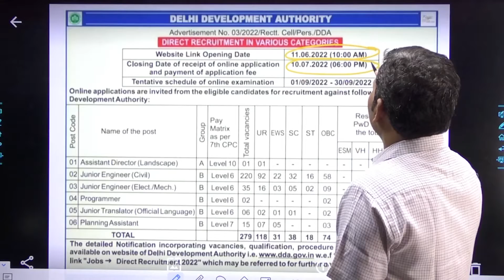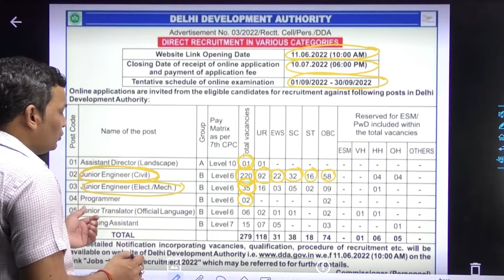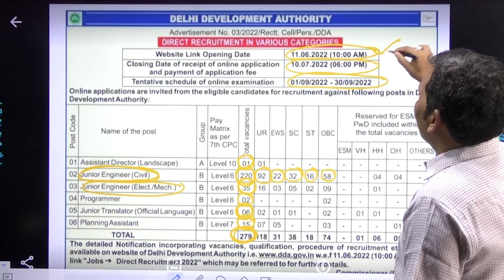DDA Recruitment 2022 | Junior Engineer | Permanent job | Civil,Mechanical & Electical Eligible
DDA Recruitment 2022: Delhi Development Authority (DDA) has released the latest notification for the recruitment of various posts including the Junior Engineer (JE Civil, Electrical and Mechanical), Junior Translator, Planning Assistant, etc on a direct recruitment basis. Eligible candidates can apply online for the DDA Vacancy 2022 from the starting from June 11, 2022.In this video all the details related to DDA Recruitment 2022 like Notification, Eligibility, Qualification, Age Limit, Salary, Apply Online, Important Dates, Application Fees, How to Apply, Exam Date, Admit Card, Answer Key, Syllabus, Results, Previous Papers, etc.

= [Genique JE AE OFFICIALLY GROUP ]

Helpline number:-
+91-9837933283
[10 am to 7pm]